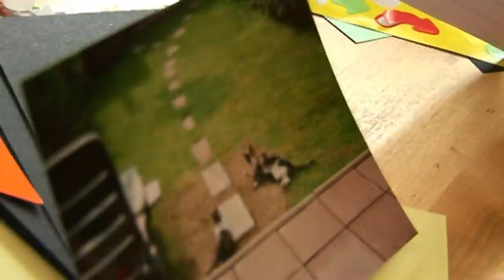Real Families: An Intense Week at House Of The Tiny Tearaways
It's a new set of families in the house of tiny tearaways this week. This new house is full of challenged, from aggressive and destructive behaviour to eating disorders and anxiety. Will Dr.Tanya Byron be able to help these desperate families?

The House of Tiny Tearaways brings us into the lives of three families who move into the tearaways house for one week to be observed and helped by Dr. Tanya Byron to help their children with their terrifying behaviours.

From: House Of The Tiny Tearaways S2 E19